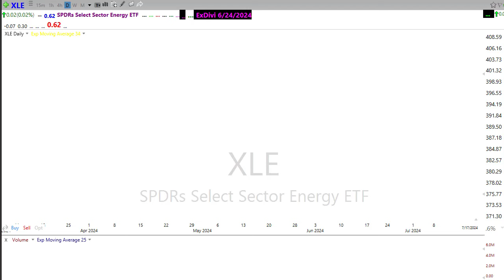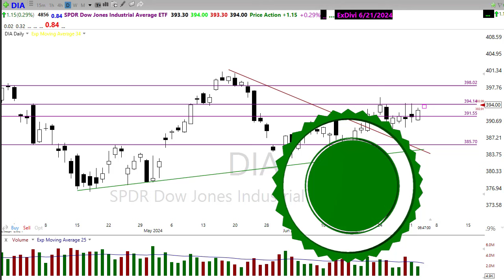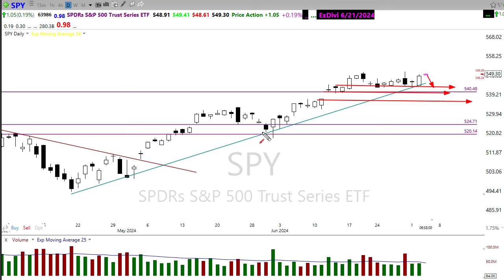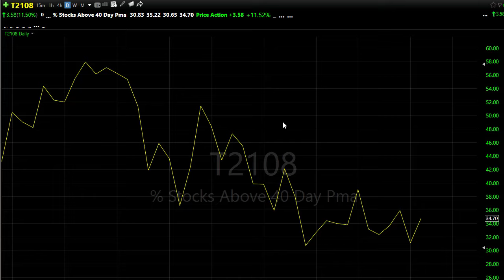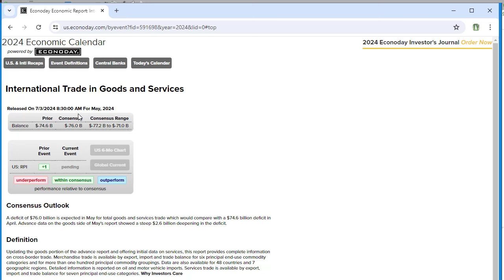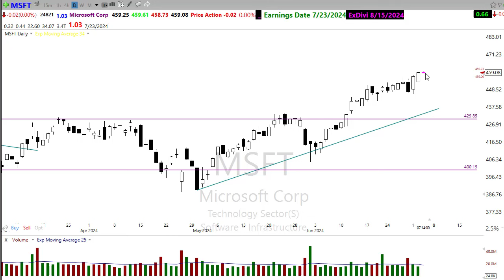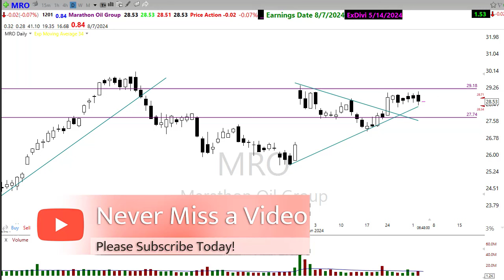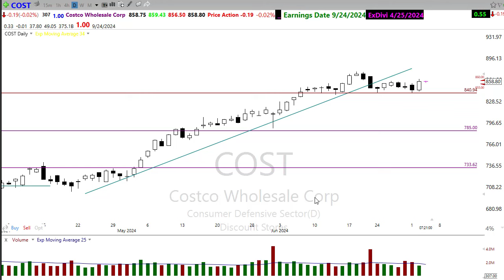Morning Market Prep | Stock & Options Trading | 7-3-24